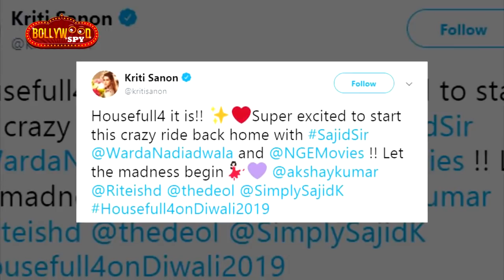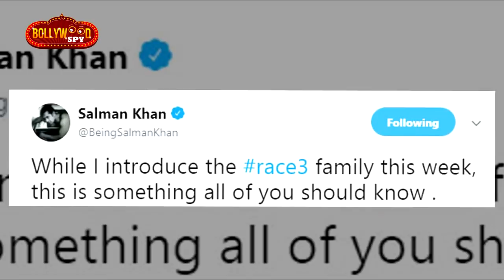Salman ने RACE 3 में पहना अपना LUCKY BRACELET, Akshay Kumar के Housefull 4 में Kriti Sanon